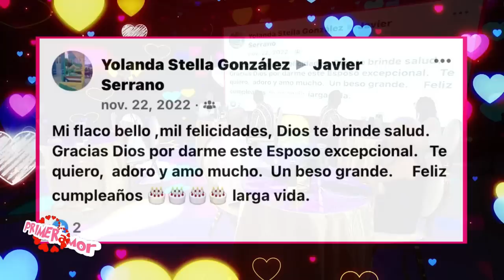Primer Amor con Alex DJ Febrero 7, 2023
"Primer amor" con Alex DJ, parejas de diferentes edades vienen a contar, participar y disfrutar de un especial junto a Alex DJ. Conoce quién y cómo dió el primer paso, quién recuerda más las fechas importantes o quien tiene los bloopers más memorables durante la relación. Vamos a meternos hasta en los post de las fechas más importantes de la relación. Un especial diferente para compartir en pareja. Distintas edades, historias y mucho entretenimiento junto a Alex DJ. @telemundopr @telemaniainc @alexdjgana @wadolfo